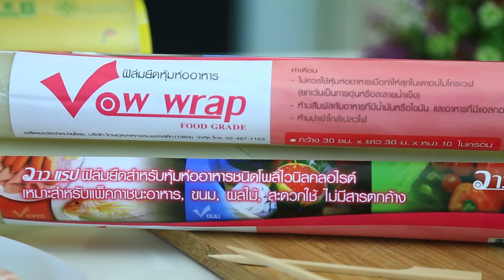Modern 9 Cooking By Yingsak // Cooking Guru 22-02-60 Break 1